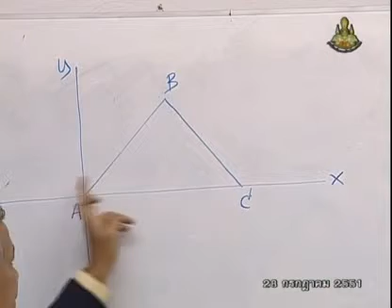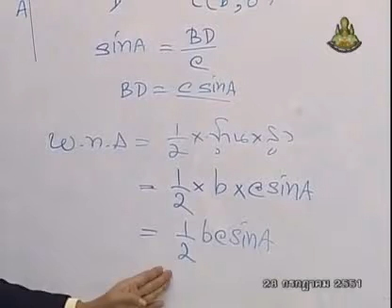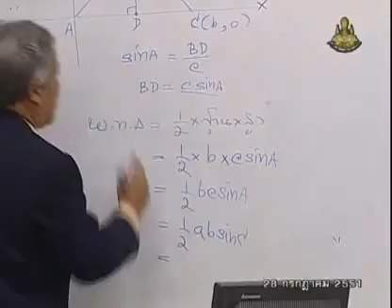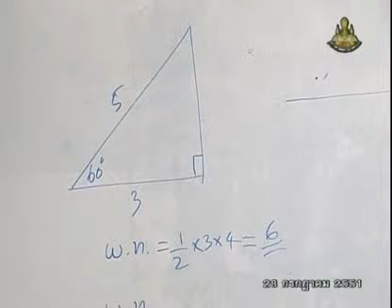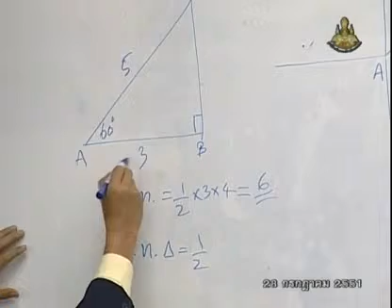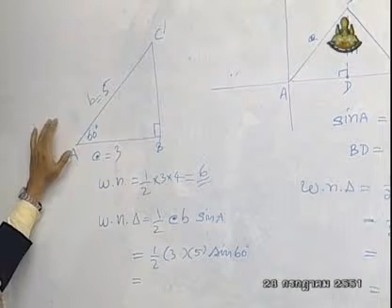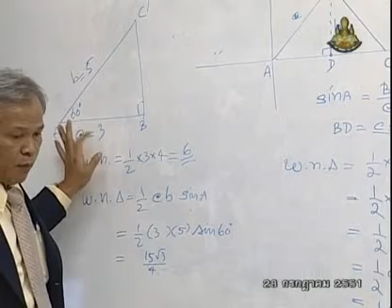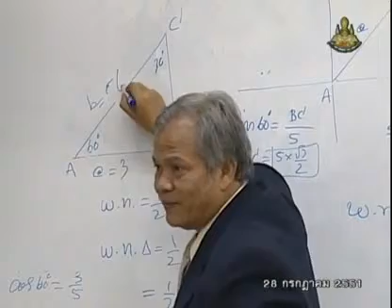133 51mbM5 038Bh mathm 5+ คณิตศาสตร์ม 5+